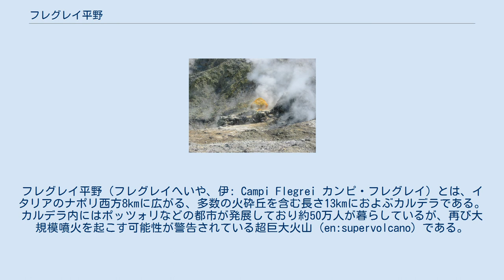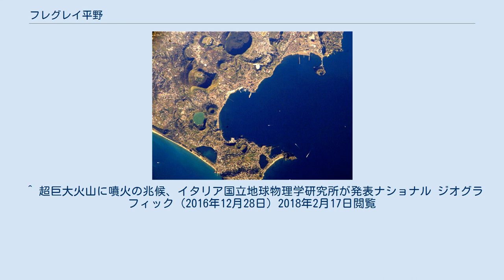フレグレイ平野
フレグレイ平野（フレグレイへいや、伊: Campi Flegrei カンピ・フレグレイ) とは、イタリアのナポリ西方8kmに広がる、多数の火砕丘を含む長さ13kmにおよぶカルデラである。カルデラ内にはポッツォリなどの都市が発展しており約50万人が暮らしているが、再び大規模噴火を起こす可能性が警告されている超巨大火山（en:supervolcano）である。
 地名はギリシャ語 φλέγω / flègo から来ており、「燃え盛る平野」を意味する。
英語では Phlegraean Fields と呼ばれる。
 火山活動のみられる地点としては、ソルファタラ火口などが存在する。
他にも多数の噴火口があったが、そのほとんどは水没した。
このカルデラは2度の大きな噴火によって形成されたと考えられている。
まず、40,000年ほど前に最初の噴火が起きた (Campanian Ignimbrite eruption) 。
そしておよそ12,000年前に比較的小規模な噴火を起こし、ポッツォリを中心とする一回り小さいカルデラ盆地が形成された（この2度目の噴火は、一帯に特徴的な黄色い岩石から、ネオポリタン・イエロー・タフと呼ばれている）。
 1538年には8日間にわたって噴火し、モンテ・ヌオーヴォスコリア丘を形成した。
「新しい山」を意味する山名である。
 ^ 超巨大火山に噴火の兆候、イタリア国立地球物理学研究所が発表ナショナル ジオグラフィック（2016年12月28日）2018年2月17日閲覧